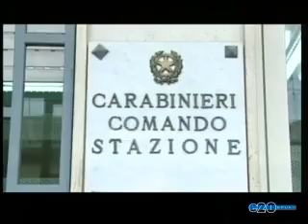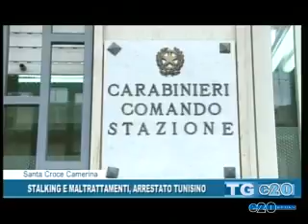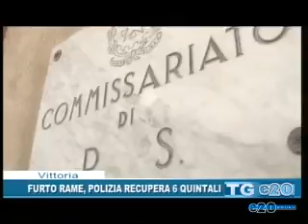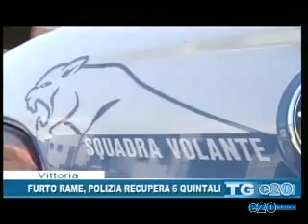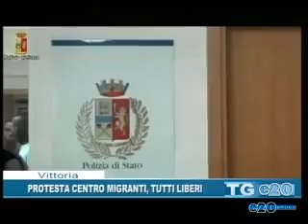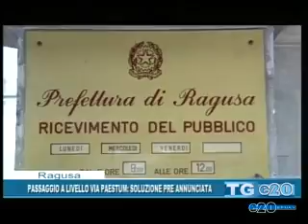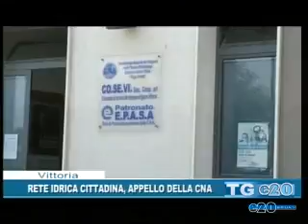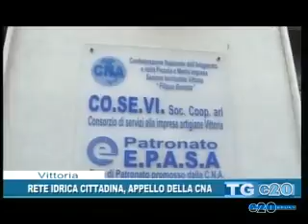TELEGIORNALE DEL 15 07 2015